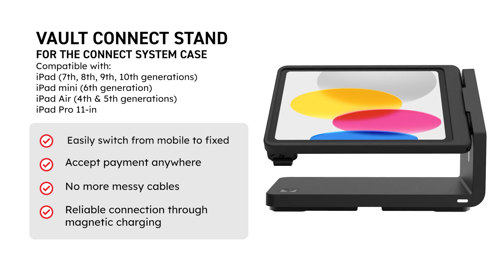VAULT Connect Stand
The Connect Stand is the ideal solution for those who need a mobile and efficient workstation. With the ability to detach from the stand, you can instantly go mobile, making it easy to work from anywhere. Additionally, with custom branding options available, the Connect Stand offers a unique way to showcase your company’s brand.